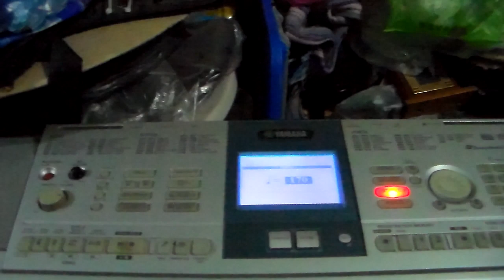Ejercicio de Velocidad para el Teclado, Parte 46, Técnica Robin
Hola !! Amig@s Principiantes e Intermedios en el Piano o Teclado !!
Aquí les dejo la Cuadragésimo Sexta Parte de esta Maratónica Serie de Ejercicios que les ayudarán a tener una mayor coordinación y habilidad en sus manos en este Fenomenal Instrumento !!
Espero sea de su agrado y utilidad !!